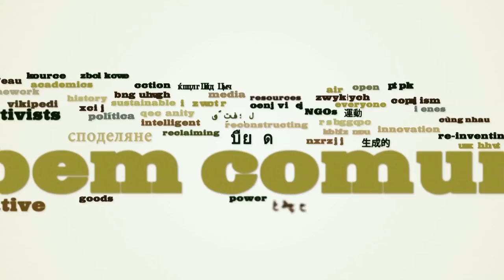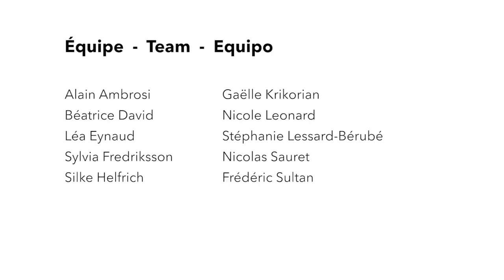Jordi Via Llop - Barcelona en Comun: los retos de la institucionalizacion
Barcelone en commun: les défis de l'instititionalisation  / Barcelona en Comun: challenges of institutionalisation

Entrevista realizada en ocasion del 3ro GSEF Foro Mundial de Economia Social realizado en Montreal del 7 al 9 de septiembre de 2016 en presencia de 1500 participantes veniendo de 62 paises y 330 ciudades con 200 representantes de gobiernos locales. Por primera vez, el GSEF ofrecia varios talleres y actividades sobre los comunes.

Interview taped at the 3d GSEF Global Social Economy Forum in Montreal September 5th to 7th in presence of 1500 participants from 62 countries and 330 cities with 200 city councils' representatives. For the first time the GSEF held various workshops and activities on the commons .

Entrevue réalisée à l'occasion de la troisième édition du GSEF Forum Mondial d'Économie Sociale tenu du 7 au 9 septembre 2016 à Montréal en présence 1 500 participant(e)s en provenance de 62 pays et 330 villes, dont 200 représentant(e)s de gouvernements locaux. Pour la première fois au GSEF, plusieurs activités sur les communs y étaient organisées.